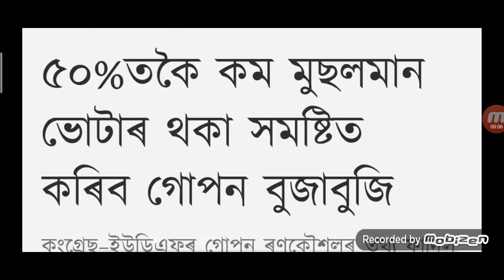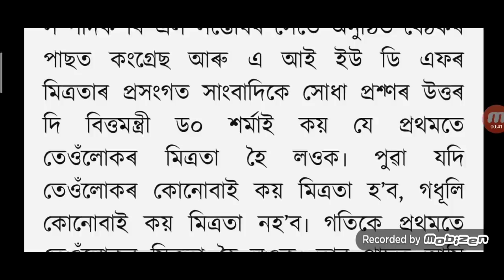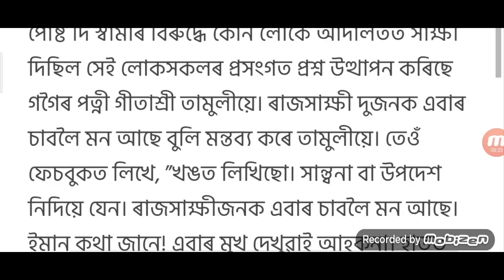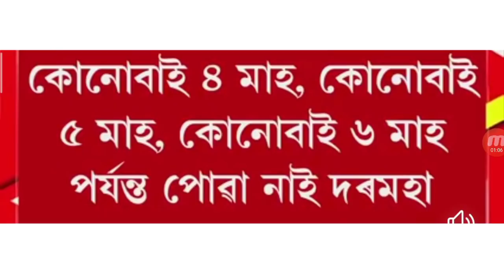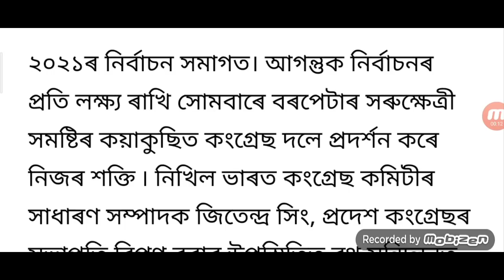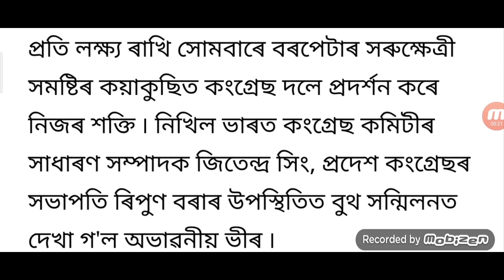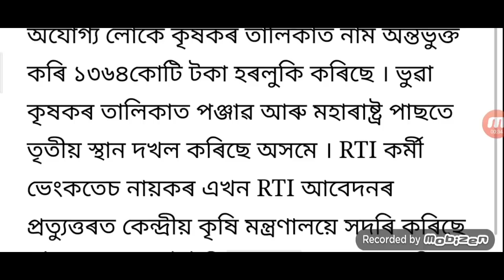Assam Employees 4 Month Salary Himanta / Tomorrow Road Closed In Assam / Akhil Gogoi Big Announced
VIDEO TITTLE :– Assam Employees 4 Month Salary Himanta / Tomorrow Road Closed In Assam / Akhil Gogoi Big Announced